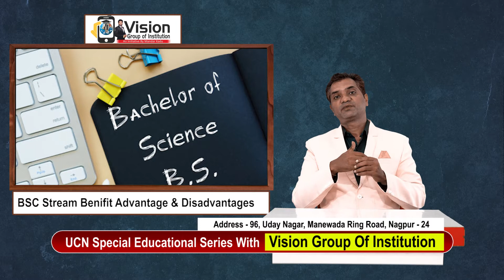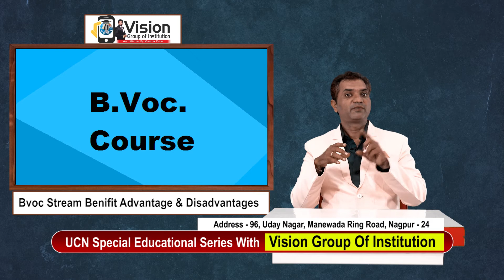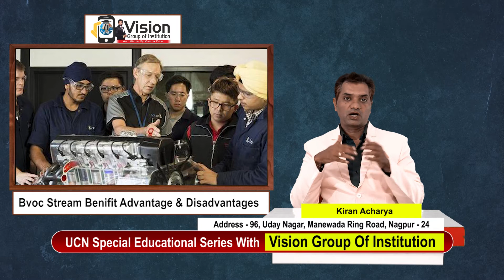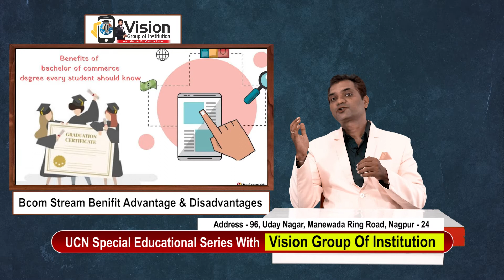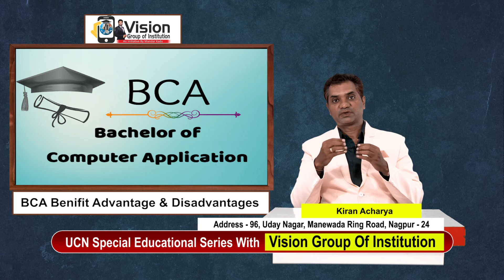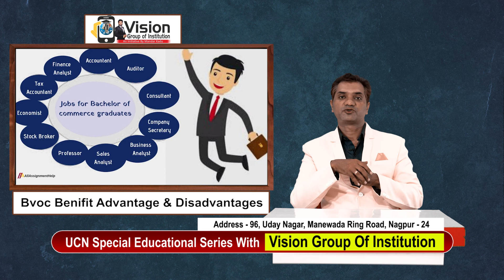Career After 12th Sci. & Commerce |Career Vision-Educational Show| UCN_News With Vision Group|Ep-02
The *Career Vision* Show is an idea that was born out of Mr. Mandar Kadu's struggle of not finding the right information about different careers.
We started this show to talk with professionals from numerous fields to learn honest facts about their job and share it with other students
क्या है आपका लक्ष्य ?..., किस फील्ड में बनाएं करियर ?..., पढ़ाई के बाद कैसी मिलेगी जॉब ?... युवाओं के कुछ ऐसे ही सवालों का जवाब देने के लिए ' *UCN NEWS*  के साथ *Vision Group Of Institution* ने इस Show का निर्माण किया है, जिसमे Career से जुडे हुए हर सवालों का आपको जवाब दिया जायेगा |

हर मंगलवार - शाम ६:३० बजे और शनिवार - शाम ७:३० बजे

To Know More About Skill Based Career After 12th